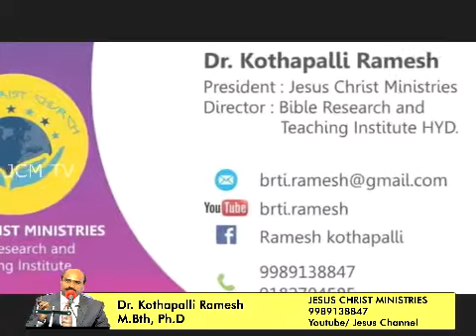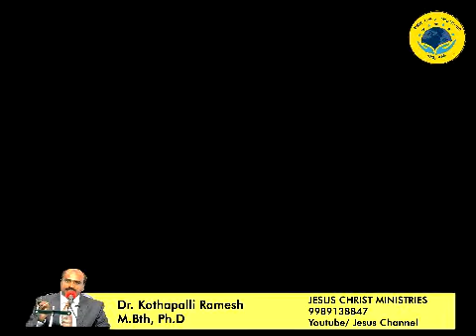Bible anaganemi daanini elaaparishodinchaali ?-3